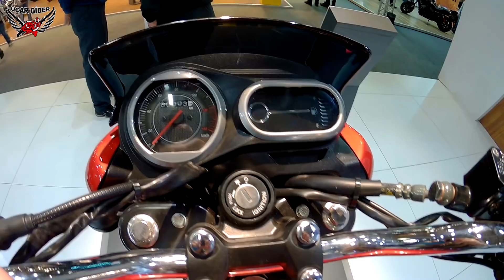Bajaj V15 2018